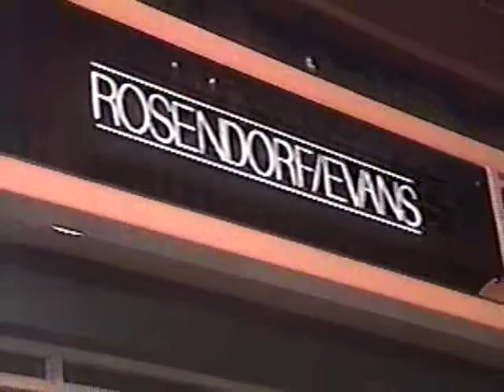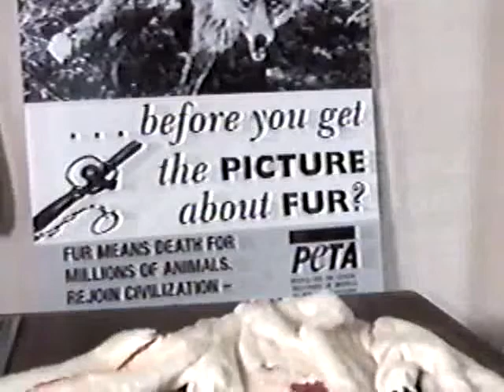Ingrid Newkirk on "Paint Panthers"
Ingrid Newkirk of PETA is interviewed in this news segment fromt he early-1990's regarding the "Paint Panthers," a group of unknown anti-fur activists who splattered red paint on fur stores in Aspen, Denver, Cleveland, Miami, and Washington D.C.